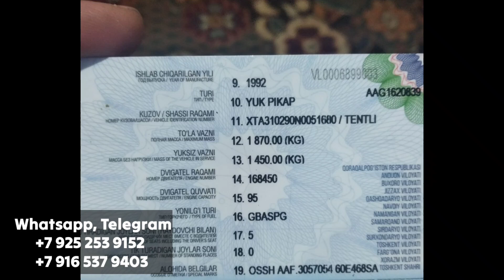Volga 31029 pikap baquvvatidan sotiladi! Ishfa tayyor, dokumenti joyida.